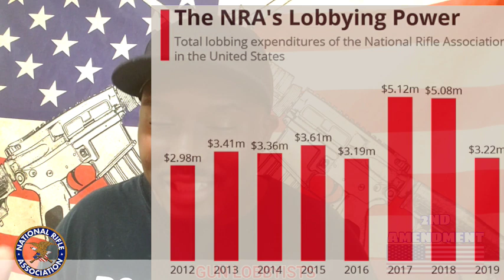"NRA LAWSUIT " Gun Lobbyists Spending Power Plummets NRA Cash Flow Interrupted | GUNS